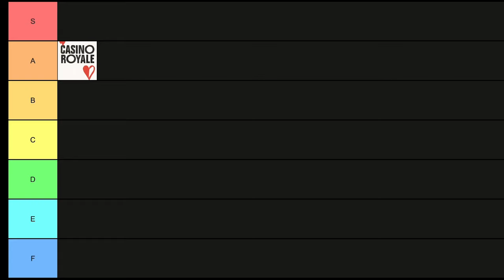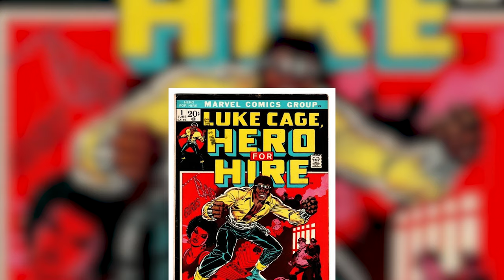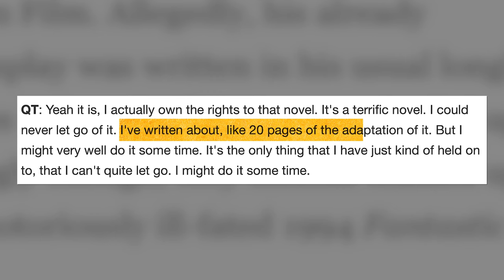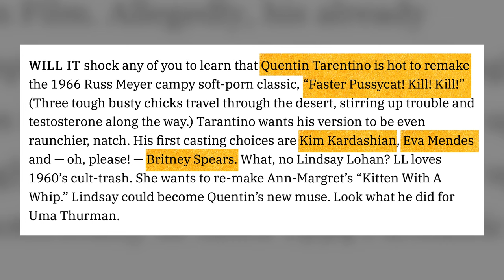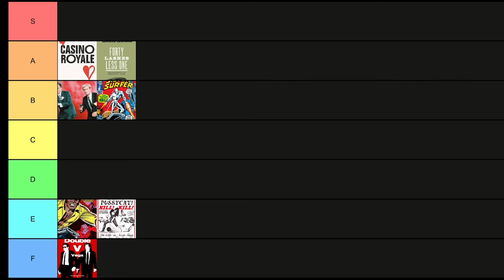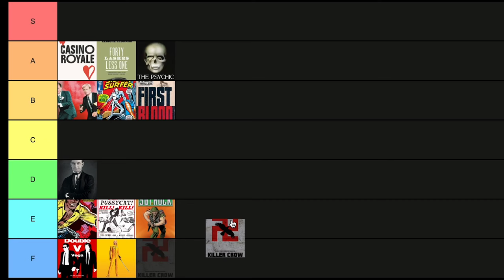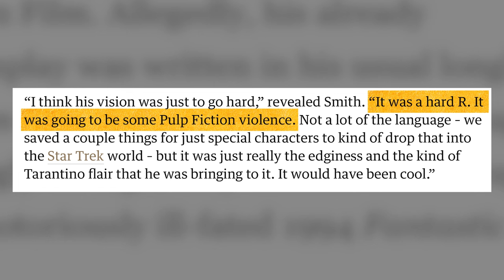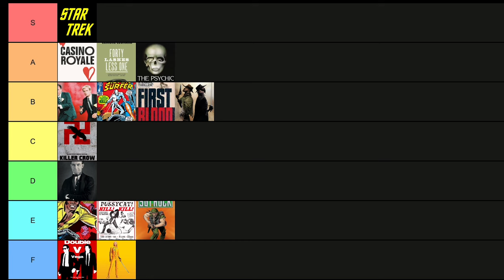Every Unmade Tarantino Film Ranked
Everyone knows Tarantino's films, but there's a whole bunch he considered doing that never made it to screen.

Timestamps:
0:00 - Introduction
0:16 - James Bond: Casino Royale
2:30 - The Man From U.N.C.L.E
3:22 - Luke Cage
4:17 - The Silver Surfer
5:27 - Double V Vega
6:31 - Forty Lashes Less One
7:34 - Faster, Pussycat! Kill! Kill!
9:02 - The Psychic
10:31 - First Blood
11:32 - John Brown
12:41 - Sgt. Rock
14:22 - Kill Bill Vol.3
15:37 - Killer Crow
16:55 - Django/Zorro
17:57 - Star Trek
19:40 - Outro

Faster, Pussycat! Kill! Kill!

Sgt. Rock